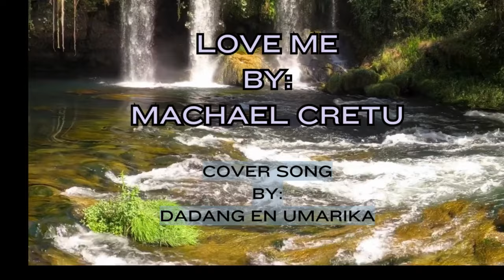LOVE ME BY: MICHAEL CRETU/COVER SONG by: DADANG EN UMARIKA